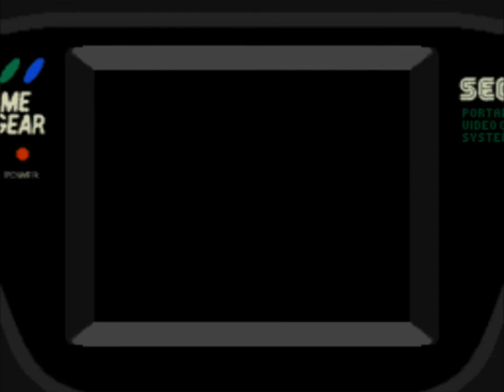GAME GEAR - Fatal Fury Special